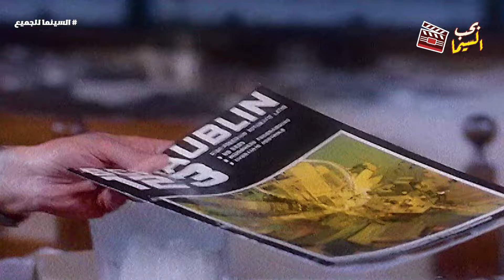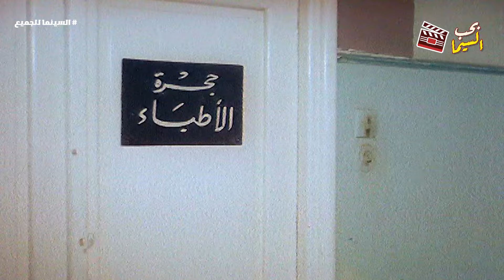فيلم الرومانسية | حب في الزنزانة | بطولة عادل إمام وسعاد حسني HD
فيلم "حب في الزنزانة" هو فيلم كوميدي درامي مصري يدور حول قصة حب غير تقليدية بين شاب وفتاة تجمعهما الظروف داخل السجن. يعيش البطل قصة معاناة داخل الجدران القاسية، إلا أن لقاءه بالبطلة يُحدث تحولًا كبيرًا في حياته، ويبدأ الصراع بين مشاعر الحب والتحديات التي تواجههم في محيط السجن. الفيلم يقدم مزيجًا من الكوميديا والدراما، ويعكس قدرة الحب على التحدي والصمود رغم أقسى الظروف.